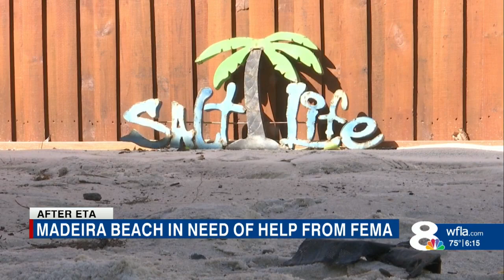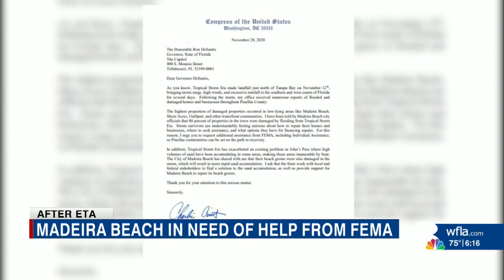Madeira Beach residents displaced from ETA Storm Damage crying out for FEMA’s help